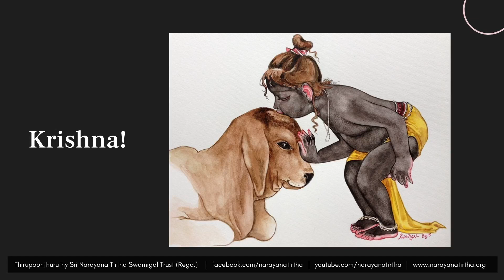Sri Narayana Tirtha's Jayanthi Festival: Sivasri Skandaprasad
Namasankeerthanam performed by
Vidushi. Sivasri Skandaprasad